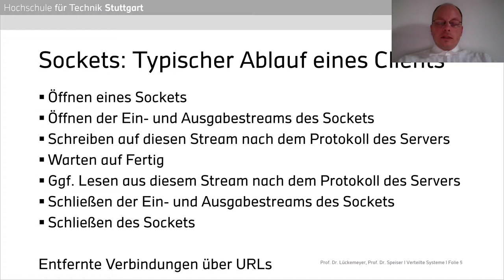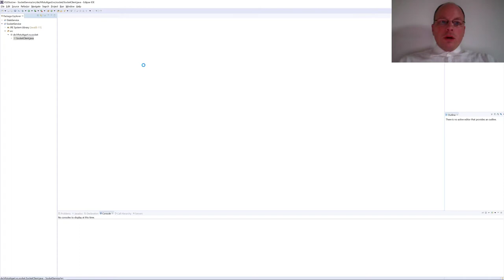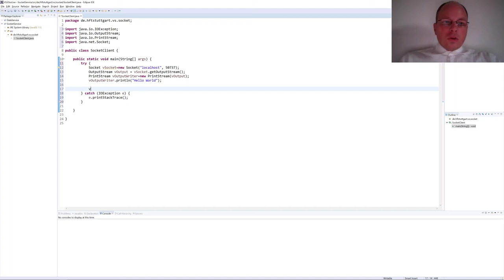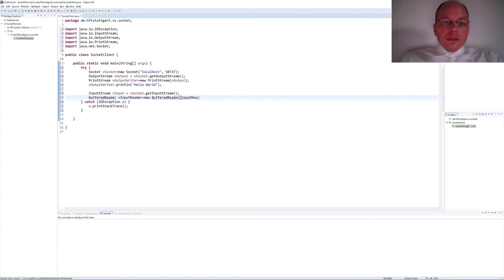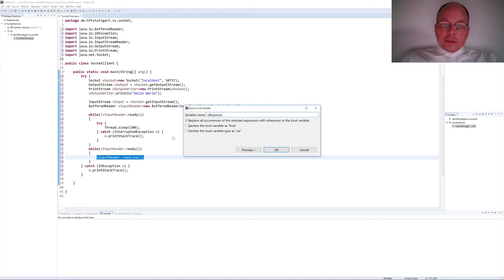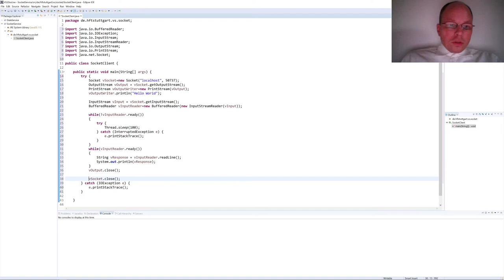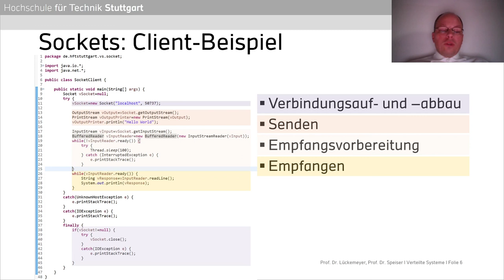Verteilte Systeme - 05.1 - Java Socket Client-Beispiel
Fünfte Sitzung der Vorlesung "Verteilte Systeme" der Professoren Gero Lückemeyer und Sebastian Speiser im Rahmen der Studiengänge Informatik, Informationslogistik und Wirtschaftsinformatik an der Hochschule für Technik Stuttgart.
Thema der Vorlesung: Java Socket Client-Beispiel